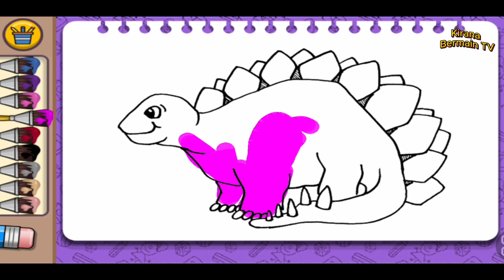AYO MEWARNAI DINO PINK GEMOY WKWK [MEWARNAI DINOSAURUS]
Halo teman-teman, kembali lagi di channel ini, kali ini kontennya masih seperti kebanyakan konten pada channel @KiranaBermainTV yaitu mewarnai. Pada kesempatan kali ini kita akan mewarnai dengan edisi binatang purba pada zaman lampau DINOSAURUS.

Semoga bisa menghibur teman-teman semua ya.